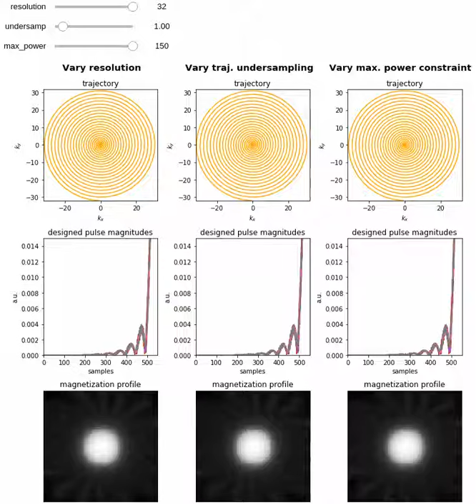sigpy.rf demo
Demonstration of RF pulse design for MRI with the Sigpy.RF python package.